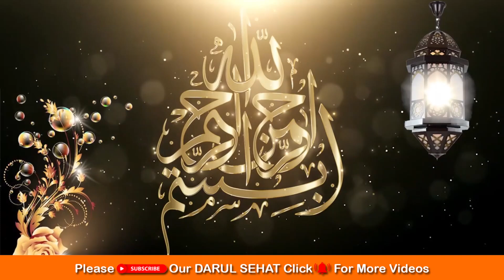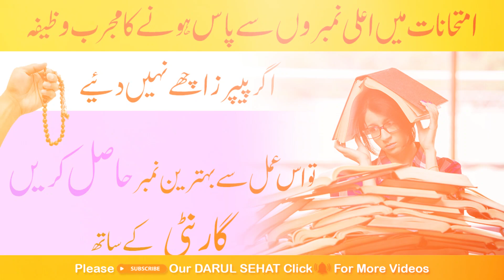Imithan Me Kamyabi Ka Wazifa - Wazifa For Success in Exam - Darul Sehat